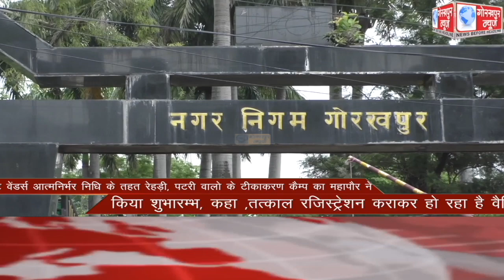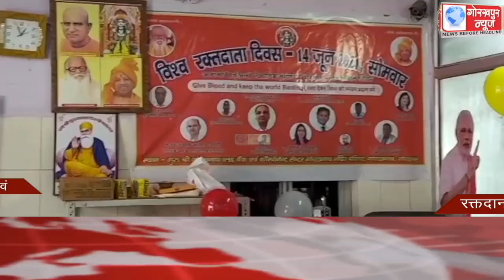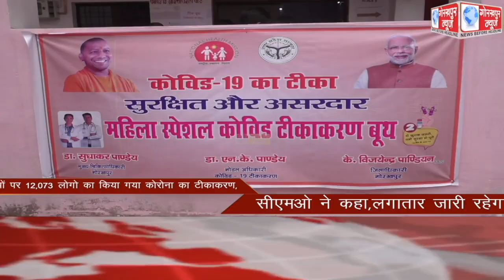GORAKHPUR NEWS Headlines 14-06-2021